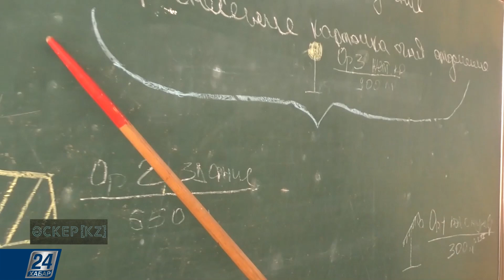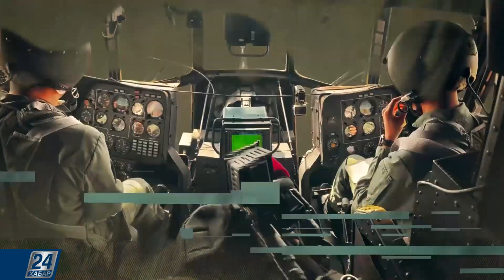На полигоне «Айша-биби» прошли боевые стрельбы | Әскер KZ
Военнослужащие мотострелковых подразделений сухопутных войск вооружённых сил Казахстана завершили боевые стрельбы отделений. В Жамбылской области на полигоне «Айша-биби» поставленные задачи выполняли мотострелковые отделения механизированной бригады регионального командования «Юг».

Об этом, и о боевых стрельбах взводов, ставших следующим этапом боевой подготовки, расскажем в программе «Әскер KZ».